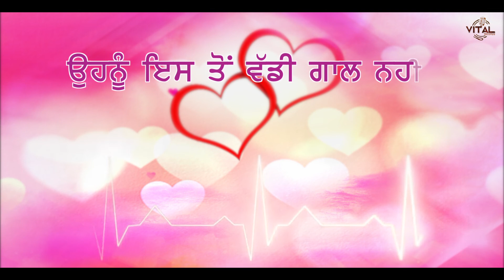Ki Khateya Dil La Ke (Original Song) | Hardeep | Vital Records | Song 2021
Video Detail:
Song: Ki Khateya Dil La Ke
Singer: Hardeep
Project Manager: Amarjot Singh
Producer: Taljinder Singh Nagra